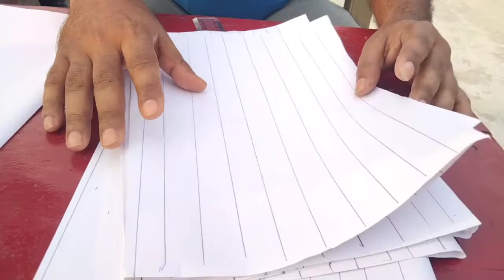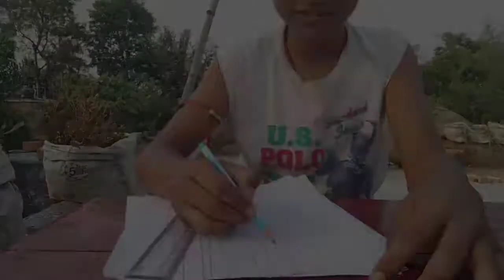How Many Distance Can A Pencil Go ? একটি পেন্সিল দিয়ে কত দূর অব্দি আমরা দাগ টানতে পারি ?